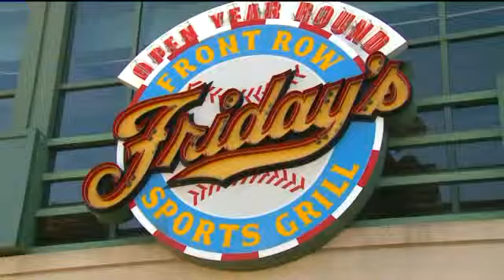BMO Harris Bradley Center now owns Turner Hall Restaurant